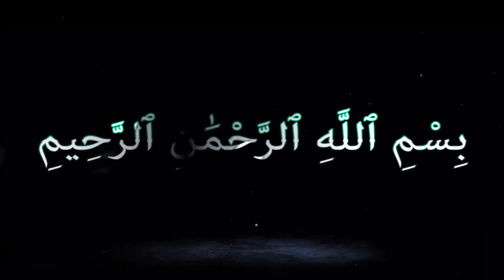UNLOADING DURING COW FOR KOLKATA COW 2024.